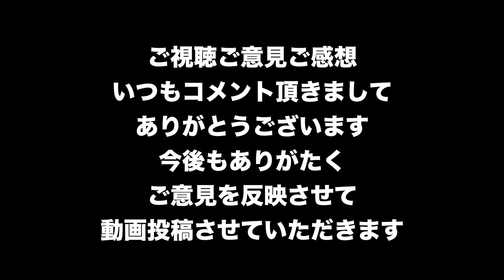速報！ギア３種の変更・まだ修正多いので注意して頂ければ幸いです【Division2-ディビジョン２-白瀬GOLD】